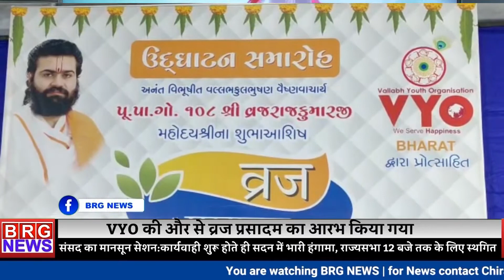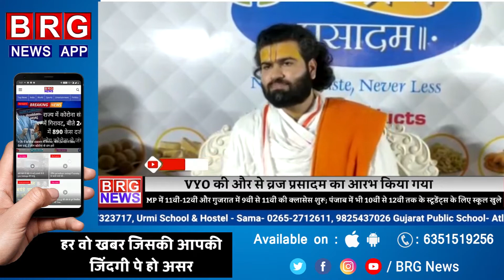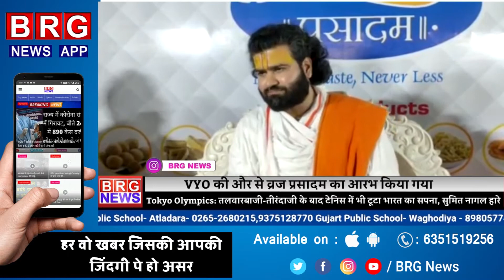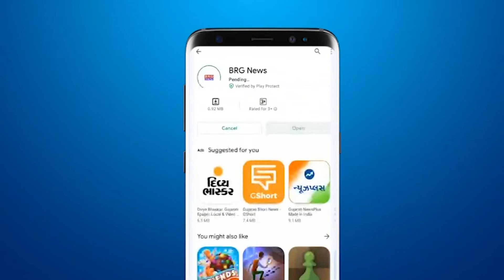VYO की और से Vraj Prasadam का आरभ किया गया | VYO vadodara news | VYO event today